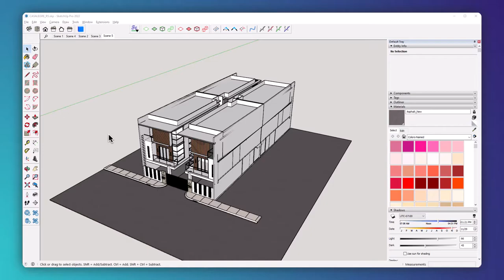View Sketchup Models on the Web